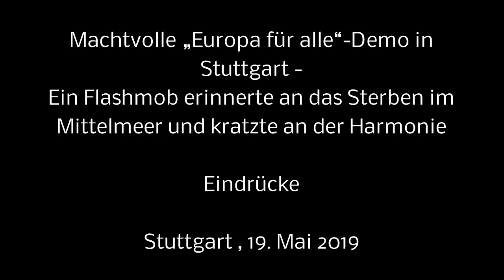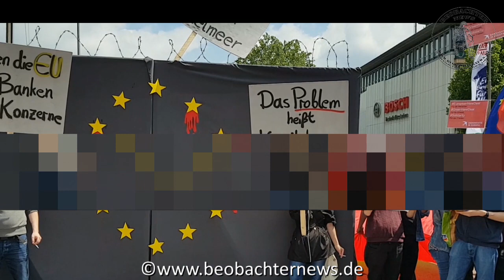Machtvolle „Europa für alle“-Demo in Stuttgart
Ein Flashmob erinnerte an das Sterben im Mittelmeer und kratzte an der Harmonie

Stuttgart. Eine Woche vor der Europawahl gab es europaweit am 19. Mai 2019 Demonstrationen unter dem Motto „Ein Europa für Alle – Gegen Nationalismus“. In Deutschland wurde unter anderem in Berlin, Frankfurt, München, Hamburg und Stuttgart demonstriert. Insgesamt waren circa 150 000 Menschen auf den Straßen der Republik unterwegs, um ihre Stimmen gegen Nationalismus zu erheben. Aufgerufen hatte ein breites Bündnis aus 400 verschiedenen Organisationen und Parteien. Unter anderem Attac, Campact und die Naturfreunde. In Stuttgart startete die Auftaktkundgebung vor dem Hauptbahnhof.